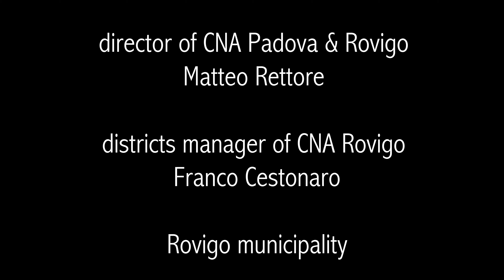Bright Christmas CITY SHOW - Rovigo, Italy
Light system designed and manufactured by: FUN LED & LIGHTS.CO
Attended the event: mayor of Rovigo Edoardo Gaffeo, mayor of Bergantino Lara Chiccoli, director of CNA Padova & Rovigo Matteo Rettore, districts manager of CNA Rovigo Franco Cestonaro, Rovigo municipality, Camera di Commercio Venezia Rovigo